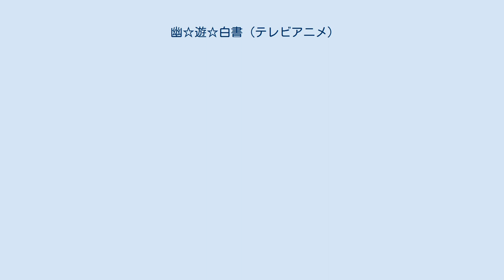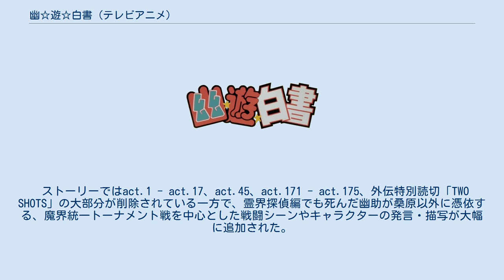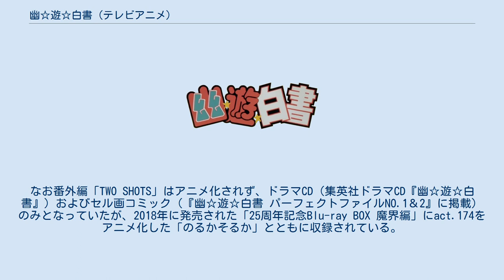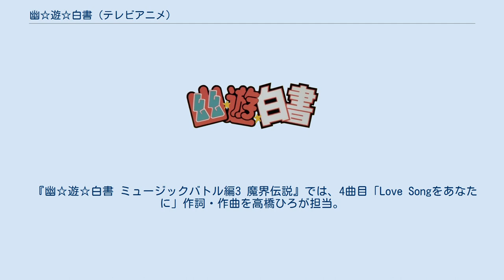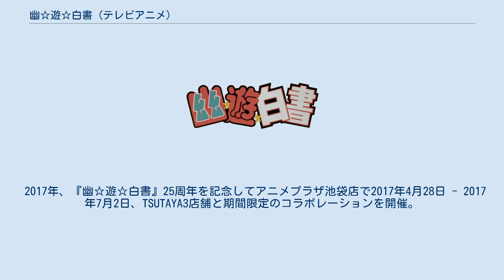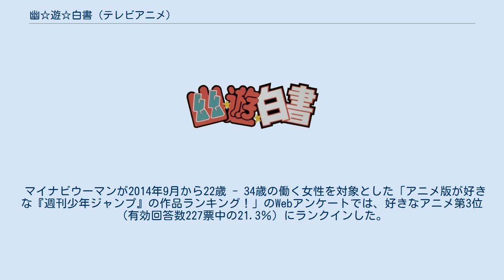幽☆遊☆白書 (テレビアニメ)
幽☆遊☆白書
幽☆遊☆白書 」 幽☆遊☆白書 (テレビアニメ) 『幽☆遊☆白書』（ゆうゆうはくしょ）は、冨樫義博の同名漫画を原作にしたスタジオぴえろ制作のテレビアニメ。
 フジテレビ系列にて、1992年10月10日から1995年1月7日まで放送された。
全112話。
平均視聴率17.6%、最高視聴率は、24.7%（第67話）。
土曜18時台後半枠で112話放送は、1977年1月 - 1979年1月放送の『ヤッターマン』の108話（＋1話再放送）を上回る新記録である。
 放映期間中の1993年・1994年の夏季には劇場版アニメが2作公開された。
 ストーリーではact.1 - act.17、act.45、act.171 - act.175、外伝特別読切「TWO SHOTS」の大部分が削除されている一方で、霊界探偵編でも死んだ幽助が桑原以外に憑依する、魔界統一トーナメント戦を中心とした戦闘シーンやキャラクターの発言・描写が大幅に追加された。
温子は終盤は他のキャラクターにより差し替えが行われたが、序盤の霊界探偵編で飲んだくれているシーンはそのままになっている。
終盤はアニメオリジナルの展開があるが、全編がアニメオリジナルの長編は存在しない。
また最終回は原作とほぼ近づけているが、原作では静流が持って来た幻海の遺言状に沿って話が進んでいのに対し、生前に幻海自身が遺言を残すなどの細かい違いが見られる。
なお番外編「TWO SHOTS」はアニメ化されず、ドラマCD（集英社ドラマCD『幽☆遊☆白書』）およびセル画コミック（『幽☆遊☆白書 パーフェクトファイルNO.1＆2』に掲載）のみとなっていたが、2018年に発売された「25周年記念Blu-ray BOX 魔界編」にact.174をアニメ化した「のるかそるか」とともに収録されている。
 魁のスイングクラッシュ等、技の名前がついていなかった技に名称の追加、武威のオーラバトルクロスアタックや五連邪チームの一人「魅土連邪」の強烈な酸の塊等、アニメオリジナル技の追加、魔界狂戦士チームにアニメオリジナルキャラ「羅愚毘」とその他のメンバー名や大竹以外の霊界特別防衛隊隊員8人中6人の隊員名等、原作では名前が設定されていなかった人物への名前の付与、原作で省略されている箇所が追加されている。
オリジナルキャラクターとして、コエンマの部下「ジョルジュ早乙女」が登場。
これによりコエンマの登場シーンも増え、暗黒武術会編まではコメディリリーフの役割も果たしていた。
第111話「決着!激闘の果てに」では、ナレーションの後に声が同じジョルジュ早乙女が劇中台詞として喋っていたという演出がある。
四次元屋敷での蔵馬対海藤戦での「禁句（タブー）」対決最終戦では、「禁句」で設定したルールや喋り合う内容は同じだが、アニメ独自のやり取りも追加、現在有効な文字の一覧表が表示され、喋った言葉の文字が光り、どの文字が有効で、どの有効な言葉を喋ったかが分かりやすく示された。
 最終回である第112話のエンディングでは『微笑みの爆弾』をフルバージョンとして使用し、最終回の主要キャスト・スタッフのクレジット後、幽助たちが夕陽を見上げる場面をバックに「SERIES STAFF」として全ての放送回のキャスト・スタッフが50音順に表記され、歌詞の最後の言葉「弾」に合わせて幽助が口を動かしながら霊丸を放つポーズからフェードで画面が白くなり、黒文字で「FOREVER FORNEVER」が浮かび上がって終了する。
 変更理由は放送時間や低年齢層の視聴を配慮、静流は喫煙者のキャラを守ることが挙げられる。
 鈴駒と酎がスラム街での出会い、幽対酎戦のナイフエッジデスマッチ戦が左京を介した協議の末に開始となる、鴉が戸愚呂チームと大会合流の経緯、戸愚呂チーム対魔界狂戦士チーム戦では戸愚呂チーム側が戸愚呂（弟）1人のみなのは同じだが、傍で鴉と戸愚呂（兄）が控えている、準決勝戦前に幻海が幽助に霊光玉を継承する際に幻海が幽助に挑発を掛けて誘い出す、武威の戸愚呂（弟）戦等、原作で描かれなかった箇所が追加されている。
暗黒武術会の開催中、静流と左京が出会い、左京が差し出したライターに自分のタバコの燻らせたり、桑原対戸愚呂（兄）戦終了後10分間の休憩で、左京の言葉を耳に...